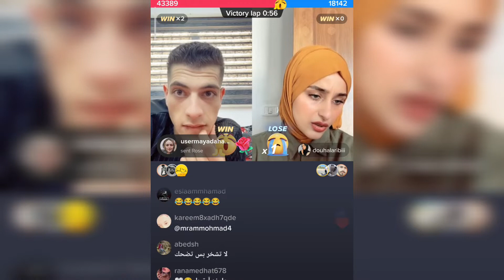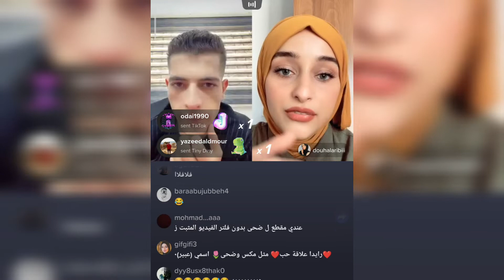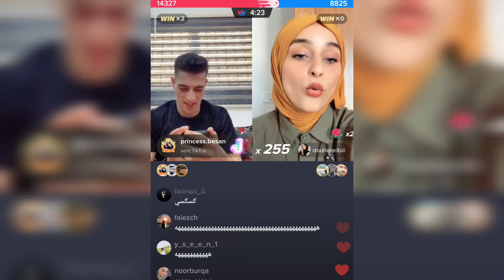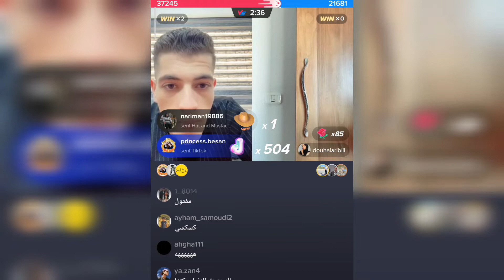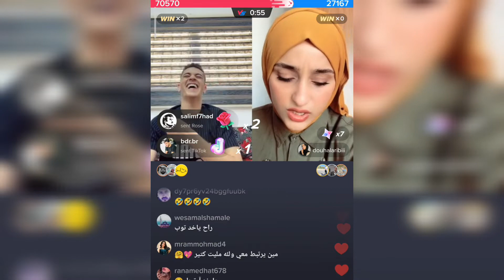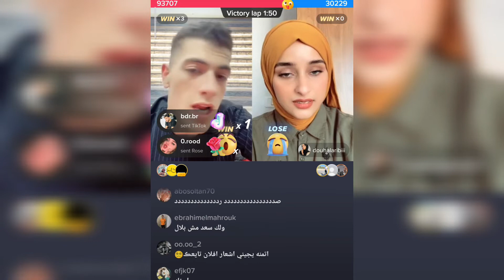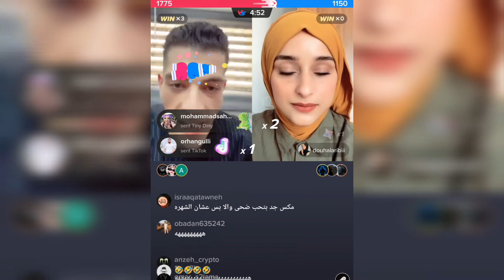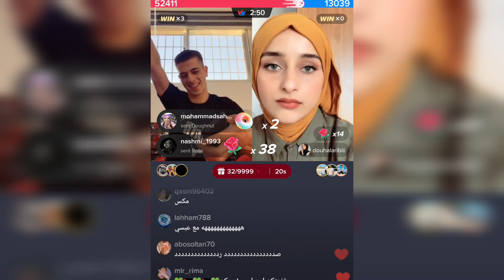ضحى و مكس ( ضحى ترن على مطعم مشاوي و تطلب فلافل) 🤣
بث عبسي و مكس